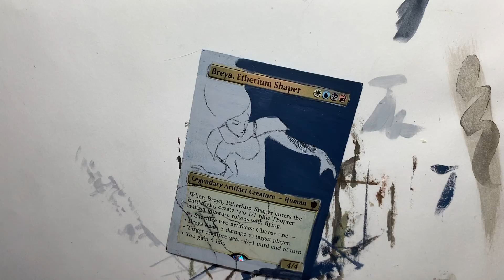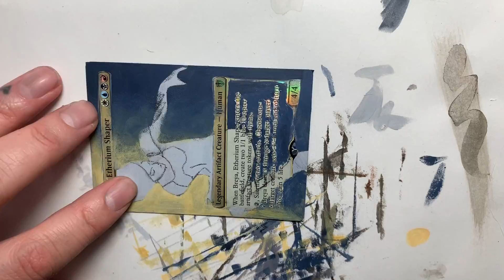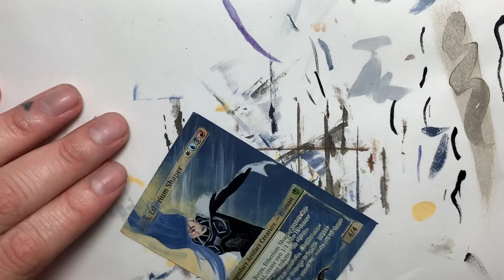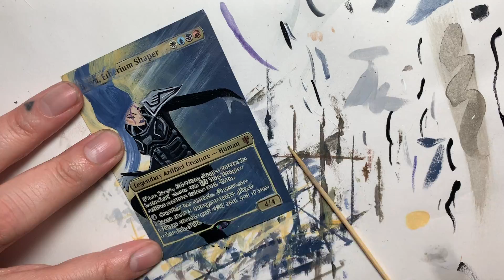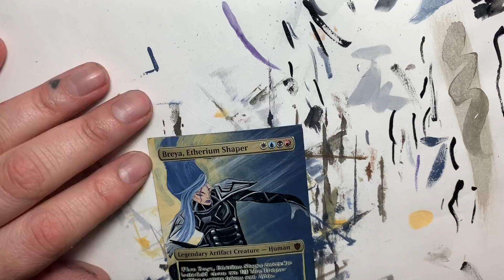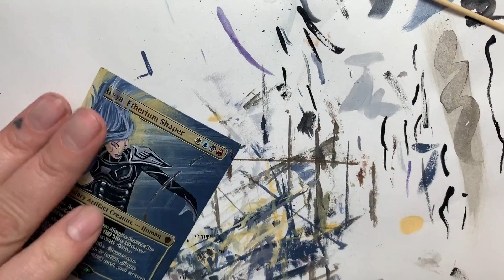Breya | Magic the Gathering Alter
A timelapse video of my alter. Thanks for stopping by!